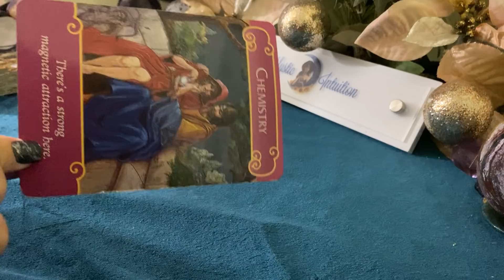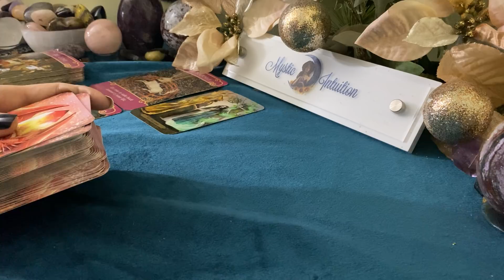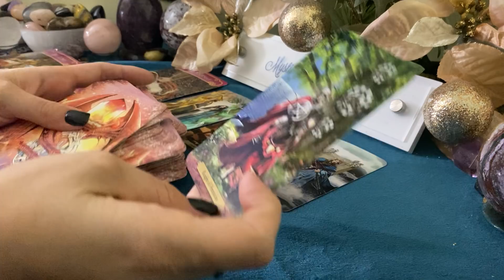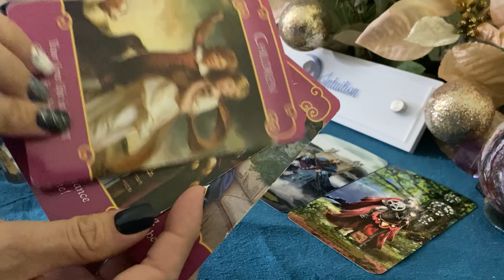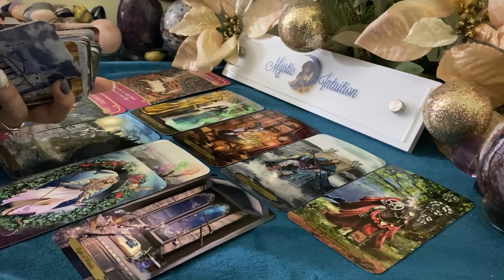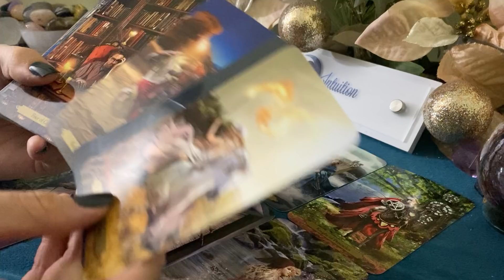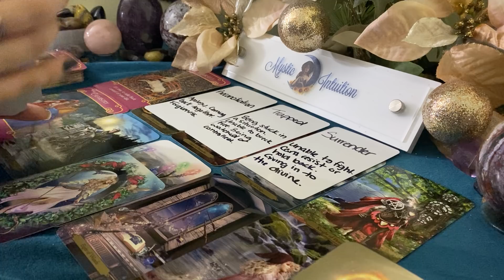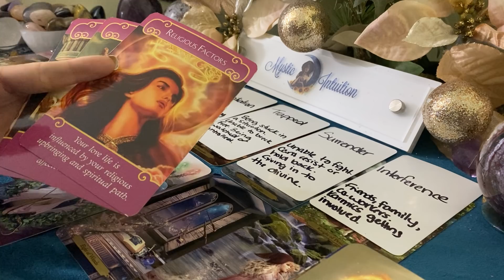ARIES ♈ Drawn to each other! Neither of you can resist this connection! 💖 January 2021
Welcome

TIME STAMP:
Reading Starts - 0:28

Decks Used:
Romance Angels Oracle
Wizards Tarot
Personal Messages (By Mystic Intuition)